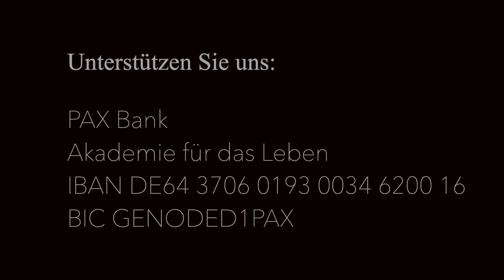Die ZdK-Chefin hat fertig I LOHMANN:punktgenau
Die ZdK-Chefin hat fertig